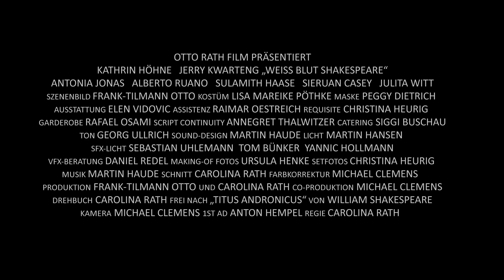Tamora Imperatrix (white trailer) - short film by Carolina Rath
surreal horror fantasy based on "Titus Andronicus" by William Shakespeare - written, directed & edited by Carolina Rath - cinematography by Michael Clemens - production design by Frank-Tilmann Otto - SFX and lighting by Sebastian Uhlemann/Kim Bünker/Yannic Hollmann - trailer music by Martin Haude - film music by Lars Rühmann - with Kathrin Höhne, Jerry Kwarteng, Antonia Jonas, Alberto Ruano, Sulamith Haase & Sieruan Casey - more information